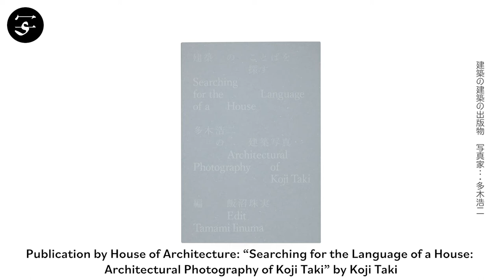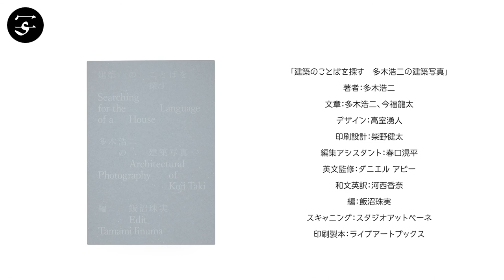Koji TAKI "Searching for the Language of a House: Architectural Photography of Koji Taki"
“Searching for the Language of a House” comprises photographs taken by Japanese photographer and critic Koji Taki between 1968 and ’79, featuring 17 buildings by architectures such as Hironori Shirasawa, Kazuo Shinohara and Toyo Ito. The black-and-white photographs – taken with great imagination, highlighting each space’s individual character and sometimes daring to dip into the abstract – work both as illustrative images of architectural spaces as well as artful photographs of their own, but were originally not meant to be published in this form. Rather, as his own daughter as well as an essay by anthropologist and cultural critic Ryuta Imafuku point out, Taki preferred to abandon these works (originally taken as a sort of visual reference for Taki’s writing on architecture), with Imafuku comparing the act of this book’s publication as similar to Max Brod deciding not to burn the writings of his friend Franz Kafka’s death.

Book Size: 303 × 207 mm
Pages: 256 pages, 124 images
Binding: Softcover
Publication Year: 2020
Language: English, Japanese
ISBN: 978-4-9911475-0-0